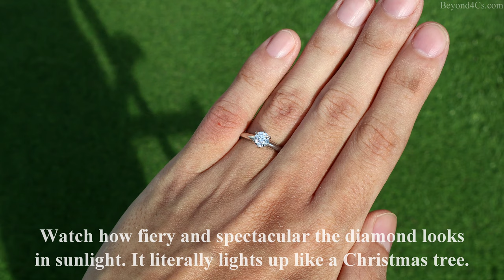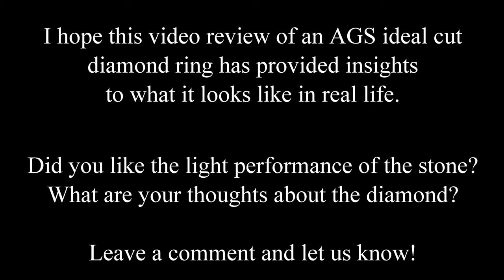D Colorless 0.615ct VVS1 Tiffany Style Diamond Ring Handshots in Real Life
In this video, we review a D colorless diamond that is at the top of the GIA color scales and shows you how it looks like on a finger. This super ideal cut round diamond is from James Allen's signature line and a solitaire ring design with 6 prongs was selected to complete the ring.

This ring setting looks very identical to the Tiffany ring setting and yet, it has a better cut diamond and the ring only costs less than half the price it would at Tiffany's. Having a 6 prong solitaire ring also improves the security of the center stone without compromising too much on letting light into the ring.

So, how do you know this diamond has better cut quality than those you find in branded stores? Well, that's because there's tangible data in idealscope, aset and hearts and arrows patterning image to back that up.

In the first portion of the video, we examine the ring on my hand under spotlight and outdoor natural lightings. Immediately, you can see the diamond bursts into life and reflect different colors of the spectrum as fire. The brilliance and patterning of this ring also makes it an attention grabber.

Now, what I also want to mention here is that the diamond looks really white and that's partly because of the D color rating but it is attributed more to the excellent cut rating it has.

In other lightings that are more muted, the diamond also faces up white and displays good contrast patterning. Also, you might have noticed that this diamond is a VVS1 clarity diamond and that's a really high grade which costs a price premium. In truth, you don't need such a high clarity diamond as an eyeclean VS2 will look just as good if it is well cut.

The reason I chose this VVS1 diamond was to perform comparisons against lower clarity diamonds in another separate video.

i absolutely love how the diamond behaves and interacts with light and this is my benchmark when I'm buying a diamond ring. At the end of the day, if you are like most people buying an engagement ring, would you prefer it to have more sparkle or less sparkle? More life or dull?

After watching this video, I want to hear you views. What did you think about the engagement ring? Did you like what you see and also prioritize cut quality over other Cs? (If you don't like my man-hands, you can leave a feedback as well).

For more related guides and insights about buying diamond engagement rings, read these links: